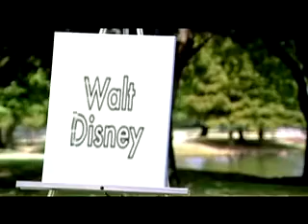Դու չես ապրել, եթե երբեք չես ձախողվել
Best seminars, master classes, courses, trainings and other lessons to acquire and develop your skills
Լավագույն սեմինարները, մաստեր կլասերը, կուրսերը, դասընթացները և այլ դասերը՝ ձեր հմտությունները զարգացնելու համար: